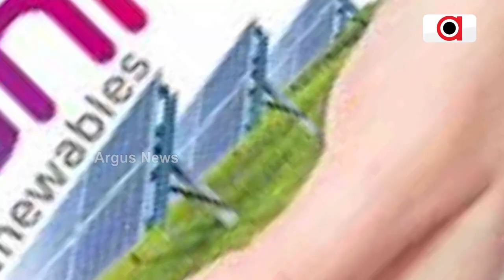Adani Green Delivers Cash Backed Redemption Plan For USD 750 Million Holdco Bond || Adani Group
Adani Green Delivers Cash Backed Redemption Plan For USD 750 Million Holdco Bond.